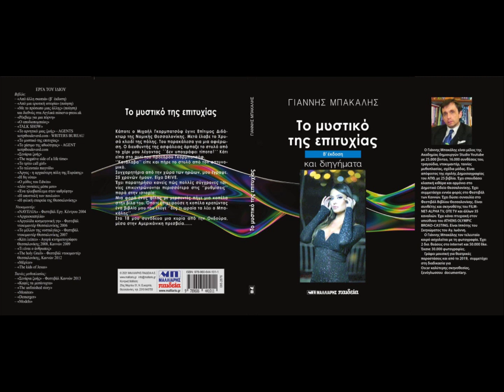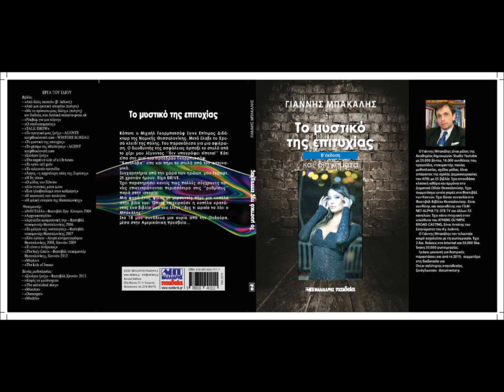GENERAL TAO MUSIC-JOHN BAKALIS-2021